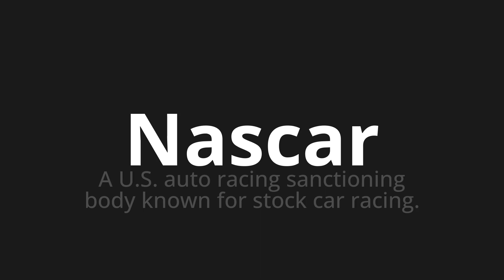How to pronounce Nascar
Master the Pronunciation of 'Nascar' - which means : A U.S. auto racing sanctioning body known for stock car racing. 📝 with @PPrononciation 🎓🗣️ - [Your Guide to English]